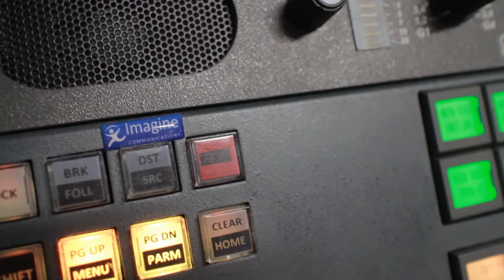(Non-official) Galaxy Note 7 TVC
Non-official Galaxy note 7 TV commercial that was rejected by the manufacturer.

제조사에 의해 거부 된 비 공식 갤럭시 노트 7 TV 광고 .